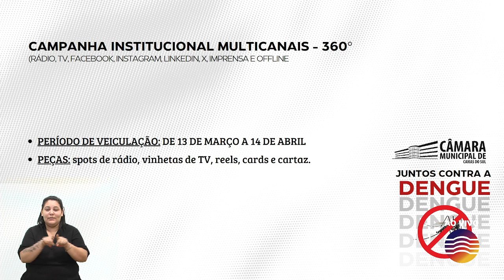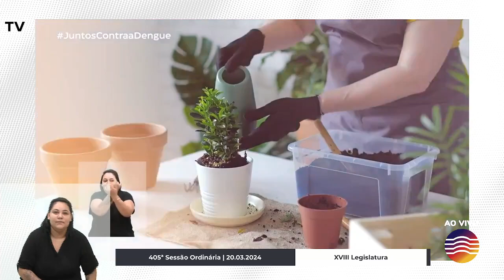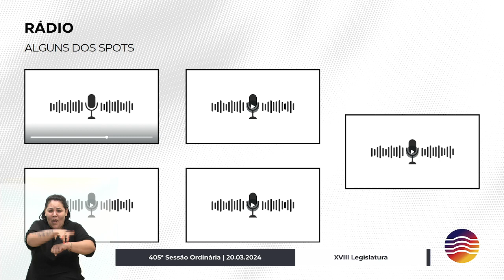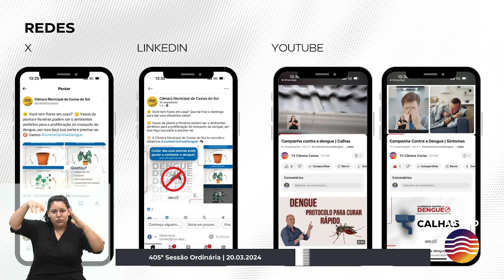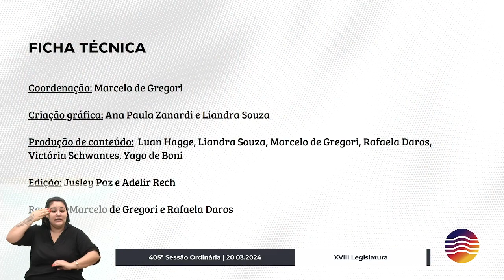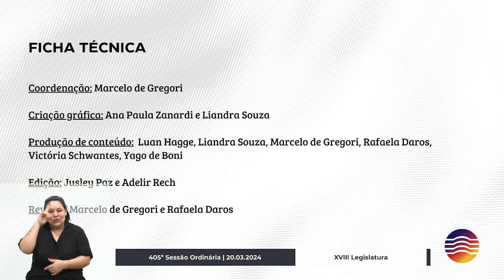11 - 405ª Sessão Ordinária - Declaração de Líder - Marisol Santos/PSDB | 20.03.2024